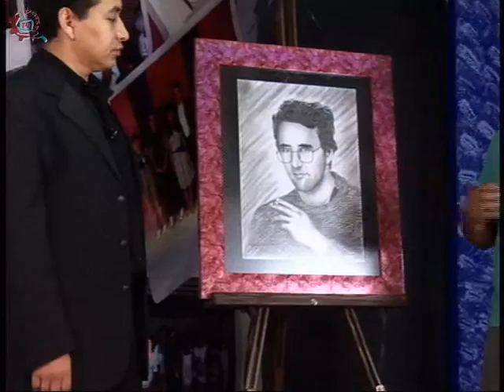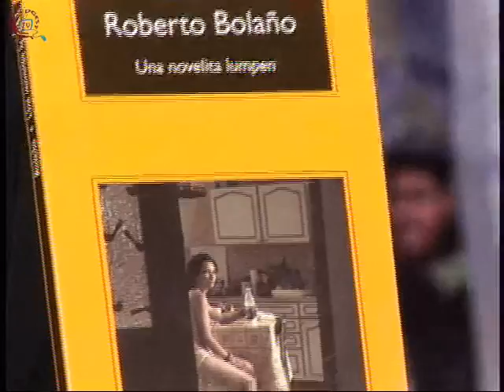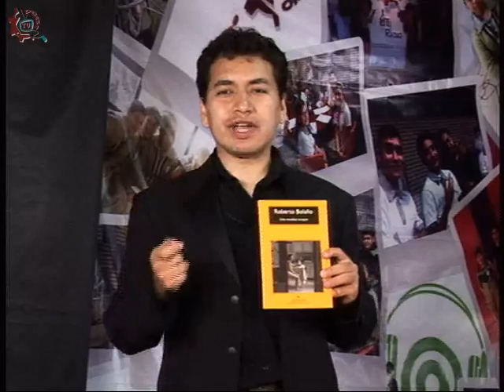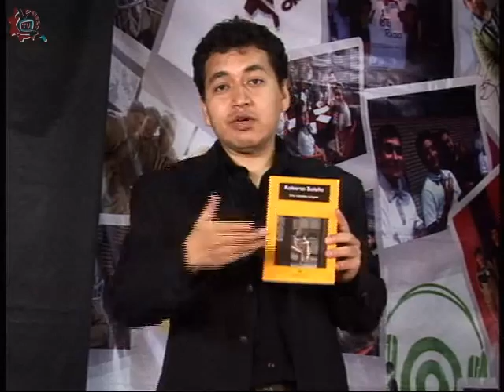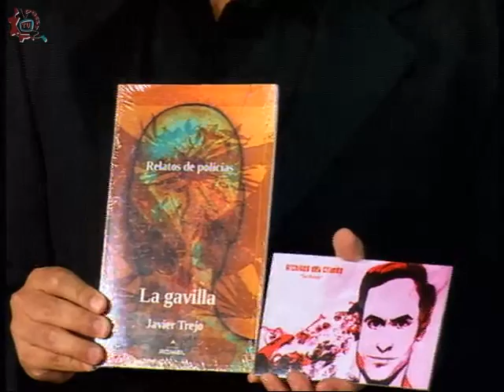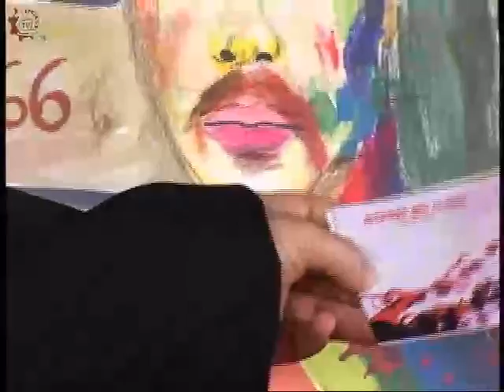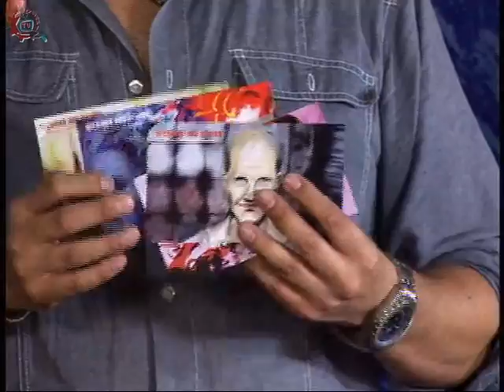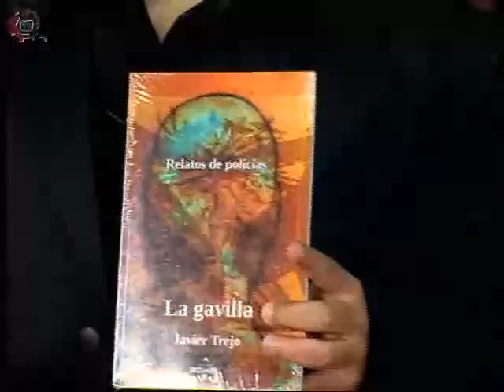20150415-CE1415/Narraciones Plasticas/Roberto Bolaño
Narraciones Plasticas. Roberto Bolaño. Invitados: Rigoberto Cuevas y Edgar González. Conduce: Javier Trejo. Fecha de emisión: 15 de abril de 2015. Este y otros programas los puedes ver